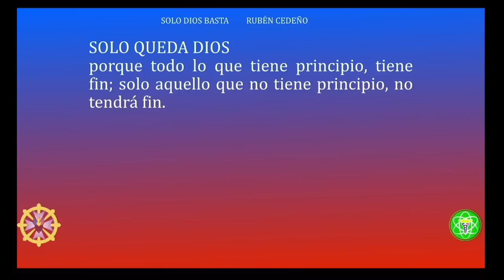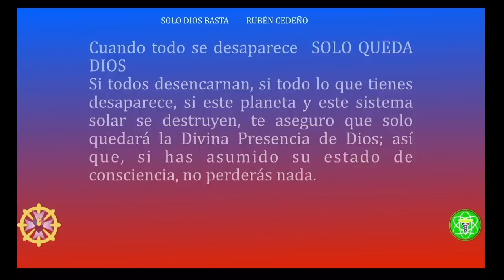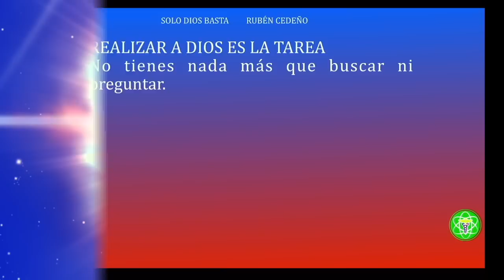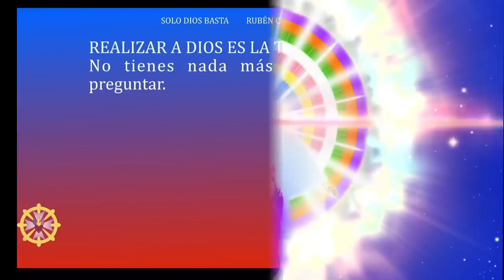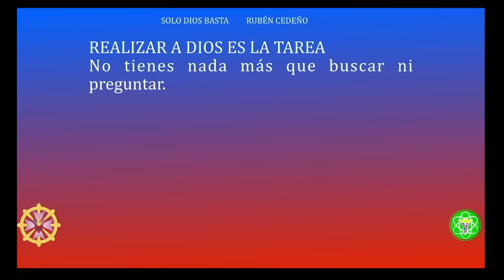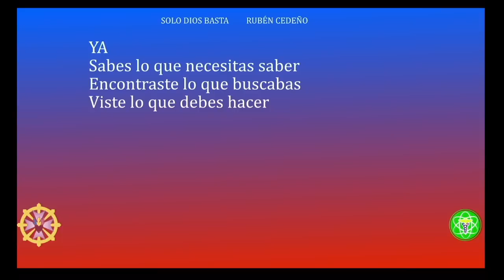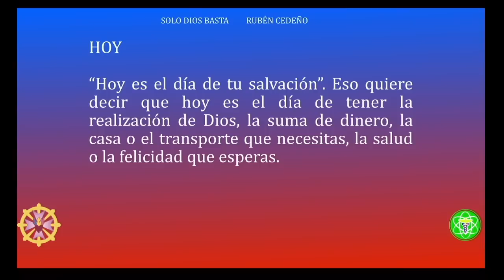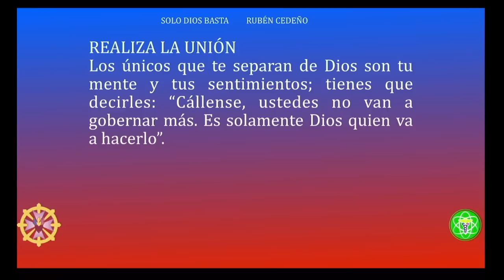SOLO QUEDA DIOS | Solo Dios Basta de Rubén Cedeño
Unirse a este canal para acceder a sus Audiolibros:
Imparte Román R Calápiz desde Los Ángeles California, USA
🔴🎙TRANSMISIONES DIARIAS  en:
ht.ly/fuTt30rvfRL